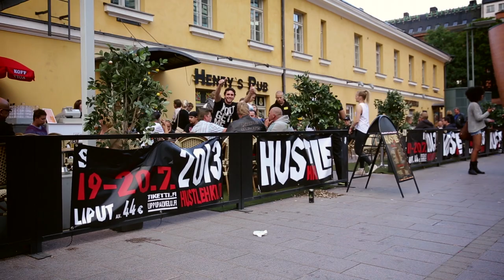DIY x Hustle Hki x Mikko Kuoppala